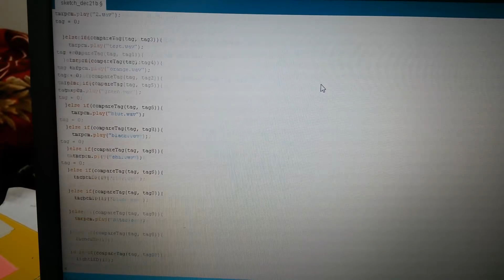Playing wav audio by Arduino uno with RFID reader, gorani mamosta shirwan ba Arduino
reading RFID tag and playing the right WAV audio,
slaw w rezy taybatyam bo mamosta Shirwan haya